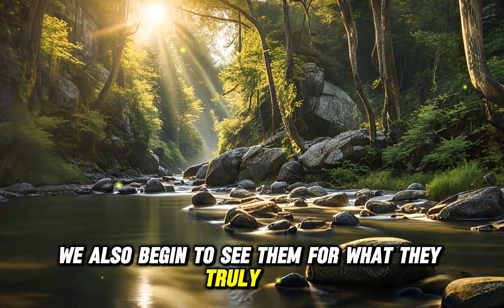The Battle You Tell No One About Finding Strength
There’s a battle we all face, one that often goes unseen by others. It’s the silent struggle within—the moments of self-doubt, fear, and vulnerability that we tell no one about. In today’s video, we dive into these personal battles, exploring how to find strength, resilience, and purpose within ourselves. Join us as we discuss the importance of self-reflection, inner growth, and finding peace amidst life’s unseen challenges.